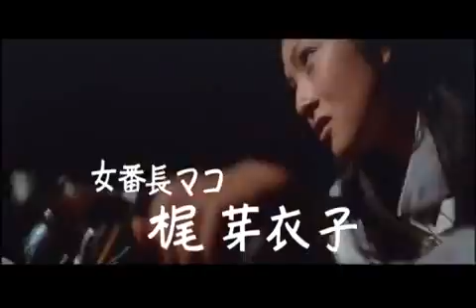Kaji Meiko movie trailer "Stray cat Rock:Sex Hunter"